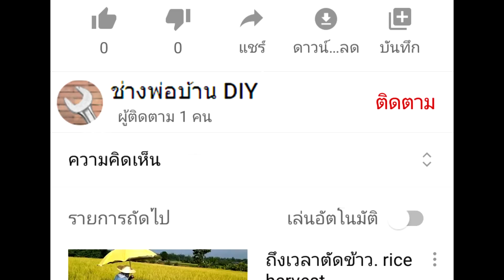วิธีต่อท่ออากาศใต้โถส้วม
โดยปกติท่ออากาศจะมีอยู่ตรงถังแซตหรือหลุมส้วมอยู่แล้ว แต่ท่ออากาศตรงนั้นมันไกลจากโถส้วมไปหน่อย เวลากดชักโครกหรือราดน้ำ บริเวณท่อส้วมมันจะมีแรงอัดอยู่ในท่อ ทำให้การไหลของสิ่งปฏิกูล(อุจจาระ)ไหลช้า แต่ถ้ามีท่ออากาศตรงบริเวณใต้โถส้วม แรงอัดถูกระบายออกไปทางท่ออากาศ จะทำให้การไหลของสิ่งปฏิกูลไหลดีขึ้น เร็วขึ้น

ดังนั้น การมีท่ออากาศตรงใต้โถส้วมเลย จะช่วยให้การไหลของสิ่งปฏิกูลไหลได้ดีขึ้นมาก ซึ่งวิธีการทำนั้นสามารถทำตามคลิ๊ปนี้ได้เลย

*** ข้อควรรู้ ท่ออากาศนั้นควรให้ยาว 2-3 เมตร ถ้ายาวกว่านี้จะทำให้การระบายอากาศช้าลง